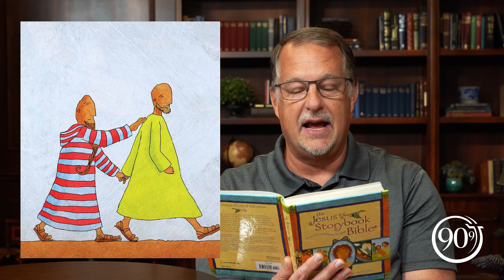A New Way To See | Burns' Bible Stories for Kids!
Join us this morning as Don Burns reads the story of Saul, a man who hated anyone who loved Jesus… and what happened after Jesus paid him a visit.